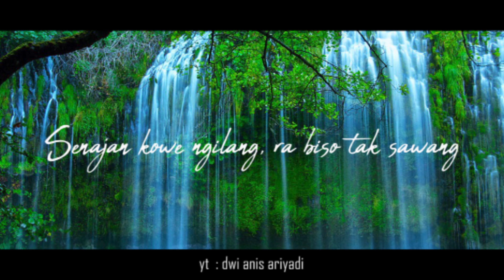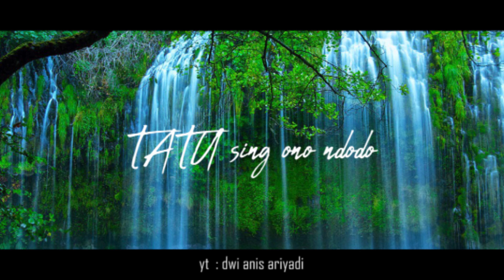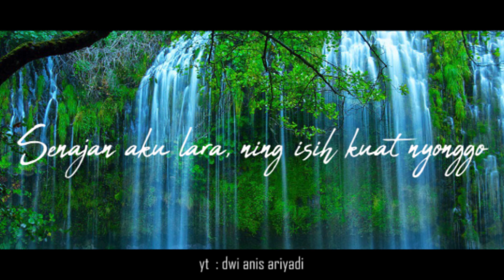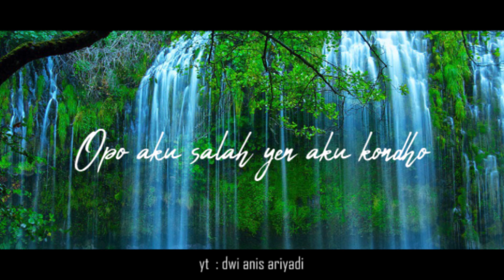TATU - Didi Kempot/Arda - by Amelia Dian Ferdianti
Bismilahirahmannirrahim

Vokal Cover : Amelia Dian ferdianti
Pencipta : Didi Kempot
Musik By @ilvanzf
Mixing by : dwi anis ariyadi
Lirik :
Senajan kowe ngilang, ra biso tak sawang
Nanging neng ati tansah kelingan
Manise janji - janjimu kuwi
Nglarani ati

Senajan aku lara, ning isih kuat nyonggo
TATU sing ono ndodo
Perih rasane yen eling kowe
Angel tambane

Opo aku salah yen aku crito
Opo anane
Wong sing neng sandhingmu ben melu krungu
Piye tenane

Opo aku salah yen aku kondho
Opo anane
Ceritane tresno naliko biyen
Aku lan kowe

Angel tambane

Opo anane
Piye tenane

Opo anane
Aku lan kowe